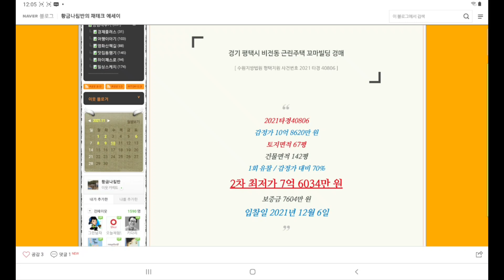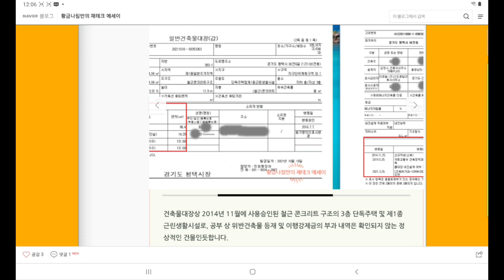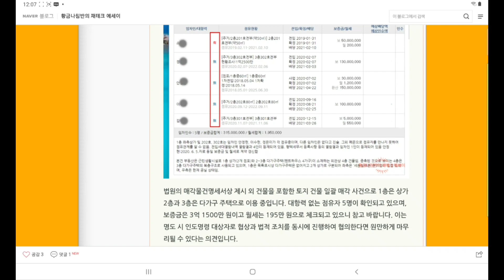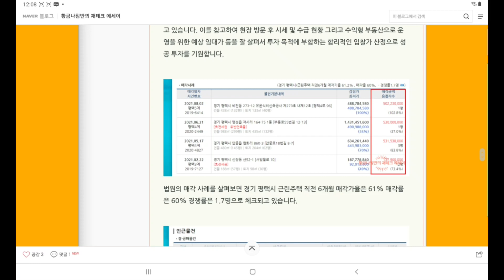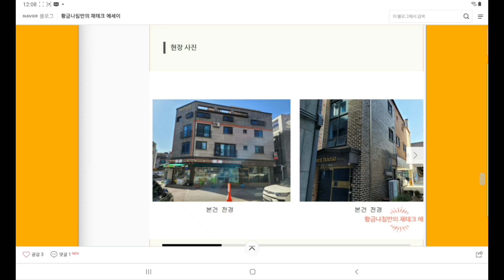[평택근린주택경매] 경기 평택시 비전동 근린주택 꼬마빌딩 경매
경기 평택시 비전동 근린주택 꼬마빌딩 경매
[ 수원지방법원 평택지원 사건번호 2021 타경 40806 ]
2021타경40806
1회 유찰 / 감정가 대비 70%
2차 최저가 7억 6034만 원